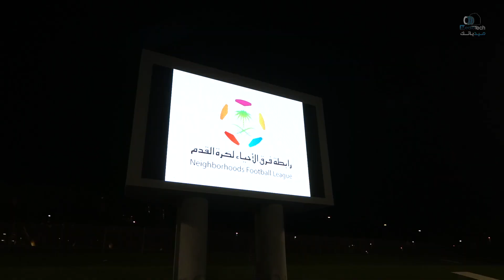برومو نهائي كأس رابطة فرق الاحياء لكرة القدم مباراة التعاون ( جدة ) و المجد ( القنفذة )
كأس رابطة فرق الاحياء لكرة القدم : توج تعاون جدة بلقب البطولة للمرة الأولى بعد التغلب على مجد القنفذة

تصوير برومو
هارون زكريا
تصوير فوتغرافي
عمر سيسي
فديو
عمر برناوي
منتاج
هارون زكريا
أشراف و أخراج
عيسى مالى

لا تنسى ان تحفزنا للعطاء أكثر باشتراكك على قناتنا .

انضم لمعجبينا على فيس بوك

تابعنا على حسابنا في تويتر

أشترك بقناتنا على يوتيوب ليصلك جديدنا

على الانستقرام

سناب شبكة ميدياتك